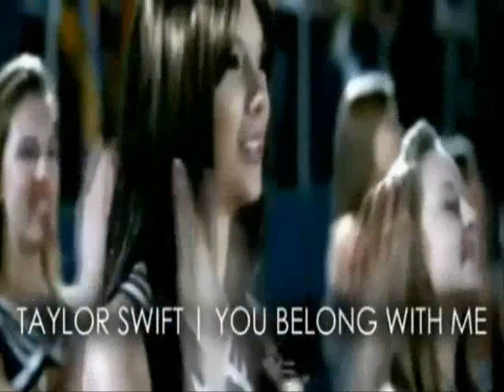BBR Music Awards - Best Female Video